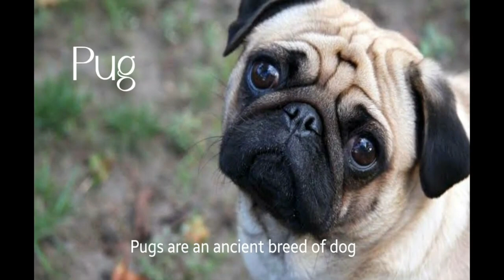Top Dog Breeds in India.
Top Dog Breeds in India. With temperatures that can reach over 113 degrees Fahrenheit, India has no place in a big pooch to put down roots. But a tall, short-haired dog is another story. In fact, India is home to many large breed dogs that do well in the heat. And it seems that with safety being a constant concern, many families are opting for the peace of mind that comes in the form of fur on all fours. Now let us see the top 10 dog breeds in India.

North Indian / Rampur’s Greyhound.

You would never believe this sweet, people-loving dog was bred to hunt lions, tigers and panthers! Today, this imposing but non-aggressive dog is popular for its ability to act as a guard dog and its ability to ward off any intruders.

Caravan Hound.

Also known as the Mudhol Hound, this tall beauty resembles an Afghan Hound (minus the long hair) and was originally bred for guarding. Today, this very large dog is still intimidating to strangers but a cat to those he loves.

Rajapalayam.

This spectacular looking sighthound with a fine white coat is native to southern India and can grow to 30 inches at the shoulder. Although bred for hunting back then, today’s dog is loyal and loving to its owner, not so much to strangers.

Spitz India.

This mini security system is a Pomeranian lookalike and despite his thick coat, he thrives in the heat. Small size aside, he is a guard dog known for greeting anyone who approaches with a high-pitched, high-pitched bark.

Chippiparai.

This easy-going greyhound with its beautiful silver-gray coat is an asset for running and catching small game. When he’s home, this handsome dog is a great family pet who likes to hang with his human pack but isn’t always a fan of strangers.

Mildew.

This long and spectacular pooch with a very long tail and a fast double canter is actually a loyal and loving family dog ​​with a rather shy side. Although he was bred to hunt, he is devoted to his family and a good companion.

Gaddi Kutta.

This big boy is a bit of a mastiff and a little shepherd. While originally bred in the mountainous regions of northern India for hunting, it is often used to herd and herd sheep. He is known to fight fearsome enemies such as snow leopards.

Combi.

Also known as the Indian Bear Hound, this dog hails from southern India and was originally bred to hunt big game. A ridge of fur on its spine suggests a Thai Ridgeback lineage. These days, he is considered an intelligent and lively pet.

cashmere shepherd.

The Cashmere Sheepdog is the final version of our dog breeds in India. Bred several centuries back specifically to protect goats and sheep from wolves, this large, furry dog ​​is also known as the Bakharwal Mastiff. With a look that somewhat resembles a large Saint Bernard, this dog is considered affectionate, loyal, and friendly.